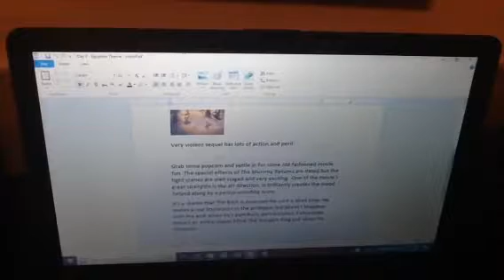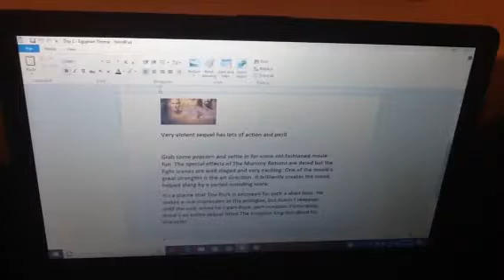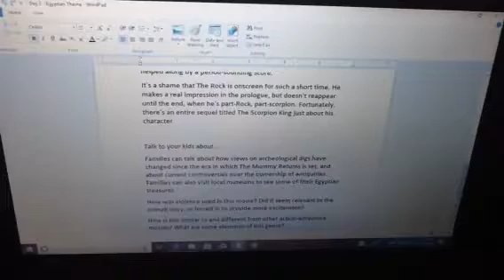Time Traveling Reviews #2 - The Mummy Returns (Egyptian Theme)